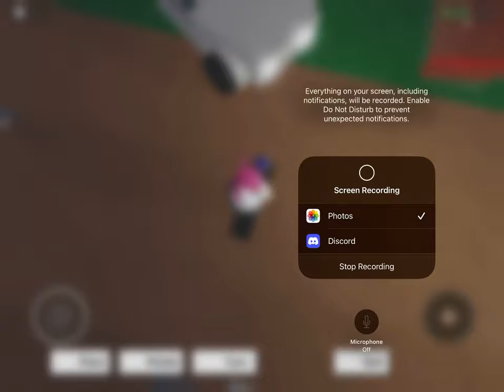Lumber tycoon 2 | mobile rotation bug report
Defaultio please fix this

Ok, so for the people that dont know whats going on, basically i am trying to rotate a slanted conveyer 180 degrees so wood can go up the conveyer and into my truck, but the problem is when i turn it to that direction it just makes the side of the conveyer face up but the indicator is saying its the way its supposed to be and when i place it down it just ignores the green indicator and places it on its side.